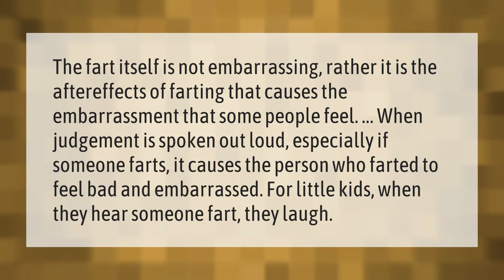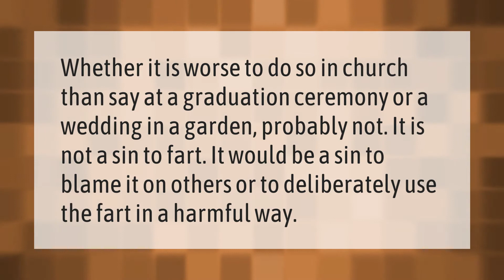Is it embarrassing to fart?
00:00 - Is it embarrassing to fart?
00:40 - Is it OK to fart in church?
01:07 - Do actors fart on set?

Laura S. Harris (2021, January 6.) Is it embarrassing to fart?
    AskAbout.video/articles/Is-it-embarrassing-to-fart-202790